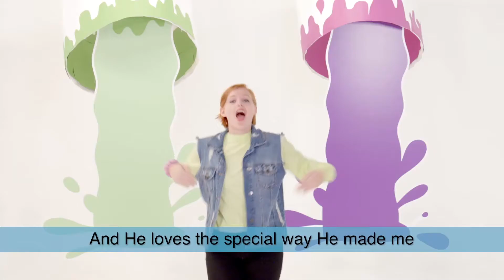CP Kids JR [May 3rd]